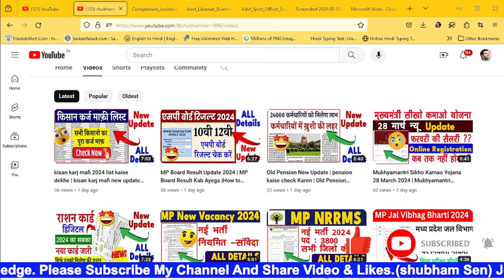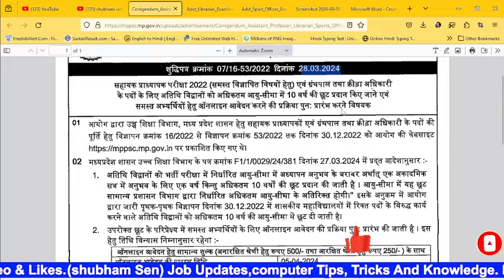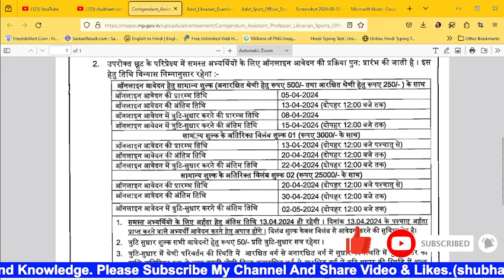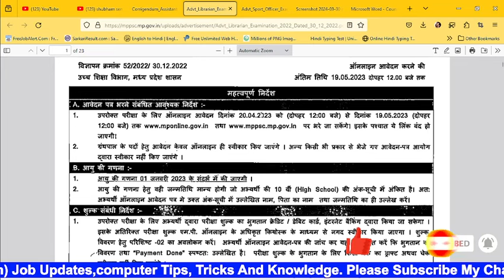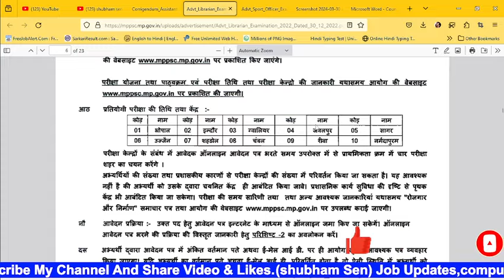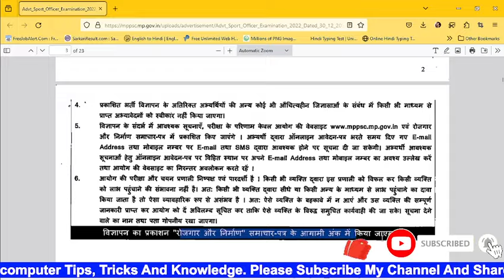MP Govt College Vacancy 2024 | MP Govt College Assistant Professor Vacancy | MP Jobs | MP Bharti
mp patwari vacancy update
mp patwari vacancy kab aayegi
mp patwari vacancy news
mp patwari new update
mp patwari new vacancy 2024
mp patwari new update today
mp patwari bharti
mp patwari bharti latest news
mp patwari bharti update
mp patwari bharti 2024
mp patwari bharti news
mp patwari bharti new update
mp patwari
mp patwari notification 2024
mp patwari 2024 syllabus
mp patwari update
mp patwari bharti kab aaegi
patwari vacancy 2024 mp
mp patwari qualification
mp patwari eligibility criteria
mp patwari exam pattern
mp patwari new syllabus 2024
mp patwari exam 2024
mp patwari upcoming vacancy 2024
mp vacancy 2024 government job
mp vacancy calendar 2024
mp sarkari job vacancy 2024
mp sarkari job
mp sarkari bharti
mp sarkari bharti 2024
mp mein sarkari bharti
mp job vacancy 2024
mp job
mp job 2024
mp job news today
mp latest vacancy 2024
mp latest vacancy
mp upcoming vacancy 2023 24
mp upcoming exam
mp upcoming job
mp upcoming vacancy latest news
mp vyapam calendar 2024
mp vyapam upcoming vacancy 2024
mppeb new calendar 2024
mppeb new update
mppeb update
mppeb new vacancy 2024
esb result update
esb calendar 2024
esb new vacancy 2024
esb update
esb new update today
esb exam calendar 2024
mp si new vacancy 2024
mp new upcoming vacancy 2024
mp constable vacancy 2024
mp si
mp si vacancy
mp police 2024 new vacancy
mp si notification 2024
mpsi
mp si new update
mpsi update
mpsi 2024
mp si syllabus 2024
mpsi 2024 vacancy
mp police si vacancy 2024
mp si update
mp police constable vacancy 2024
mp sub inspector vacancy 2024
mpsi new vacancy 2024
mp me new vacancy 2024
mp si ki vacancy kab aayega 2024
mp 2024 vacancy
2024 me mp police ki vacancy kab aayegi
upcoming vacancy in mp 2024
mp bharti 2024
mp police ki vacancy kab aayega 2024
mp new bharti 2024
new vacancy mp 2024
mp ki new vacancy 2024
mp me new bharti 2024
new vacancy in mp
chauhan academy bhopal
chouhan academy bhopal
chauhan sir
chouhan sir
chauhan academy
nitin sir education
Iv study
satyadhi sharma classes
adda247
aditya patel maths
aditya patel winners
tez education
aditya patel sir winners
mp iq